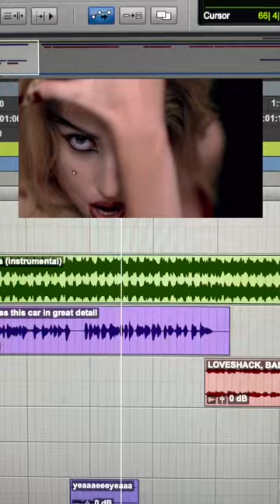Judas Shack? (The B-52s x Lady Gaga) - The Pro Tools Sessions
Part of the sequel?

💿 The B-52s Vinyl
👕 Lady Gaga T-Shirt

ARTISTS FEATURED IN THIS MIX:
1. The B-52s ▶︎
2. Lady Gaga ▶︎
Create a FREE Amazon Business Account: